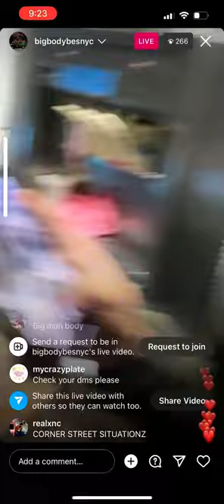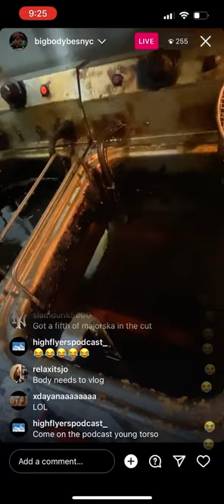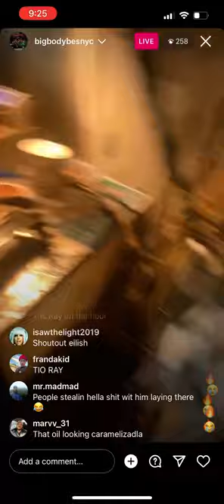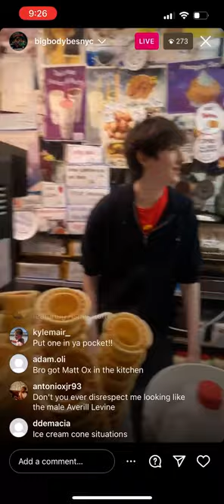March 6, 2023